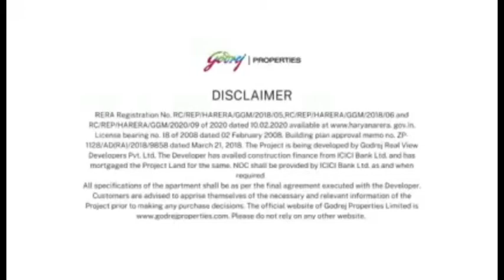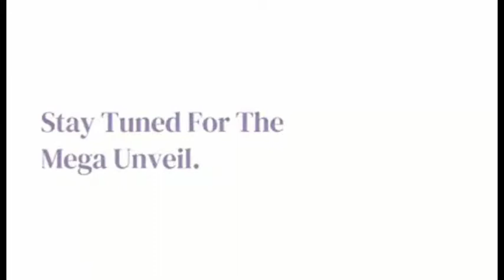Godrej Meridien sector= 106 Dwarka expressway | 3 BHK |3.5 BHK| 4.5 bhk | flats